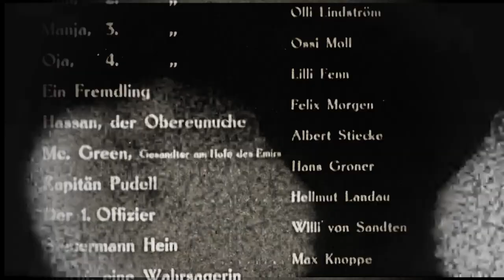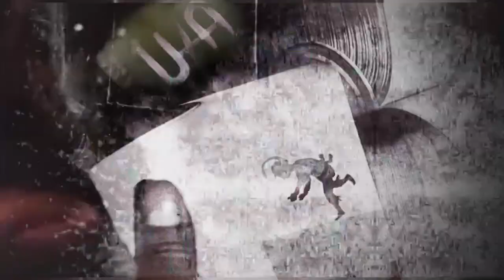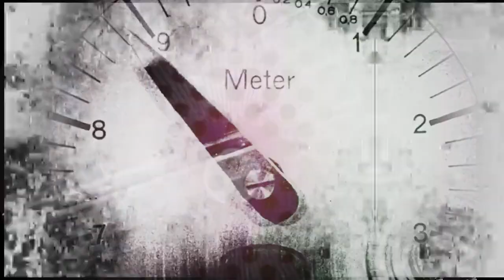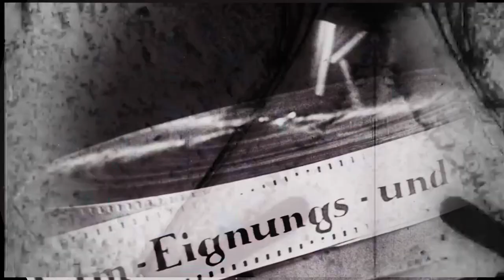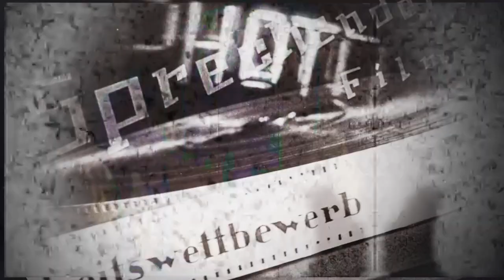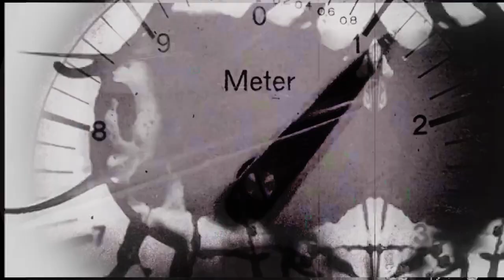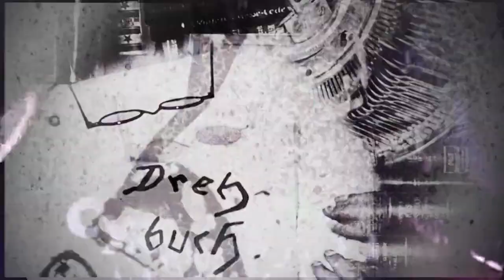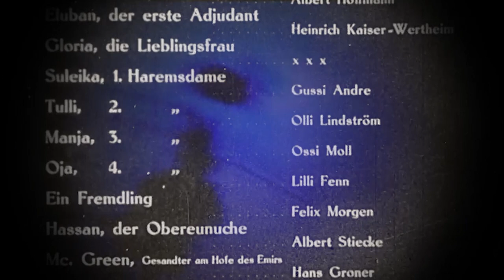Never NeverlAnD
Never NeverlAnD by rADio eNd is a mix of several experimental films including a remix of Together (1976) at the end by James Broughton & Joel Singer.

Films :
Kipho (1925) by Julius Pinschewer & Guido Seeber.
4 Eyes (1975) Keiichi Tanaami & Tadashi Endo.

This film is dedicated to all loves like the love of Joel Singer & James Broughton. You know what I mean : when people from Neverland met in real life. @joelasinger1